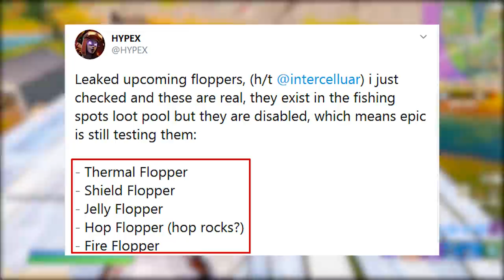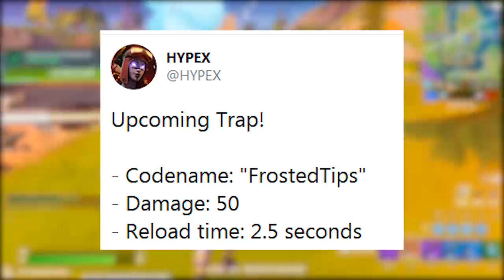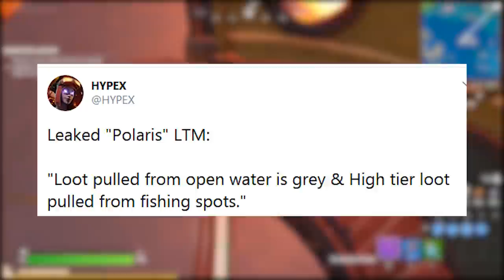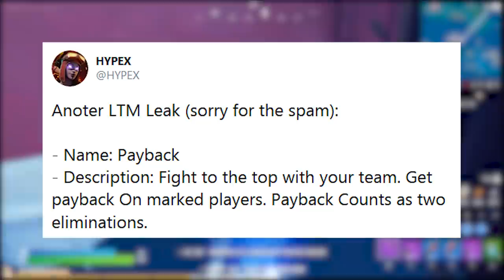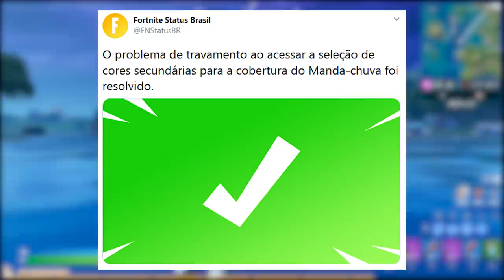FORTNITE - SKIN REMOVIDA, NOVA TRAP, DESAFIOS e PEIXES?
Fala gurizada, nesse vídeo comento sobre skin removida no Fortnite Battle Royale, novos peixes, nova armadilha, MTLs, desafios semana 6 e muito mais. Espero que gostem :)